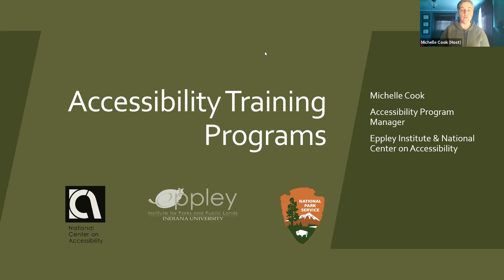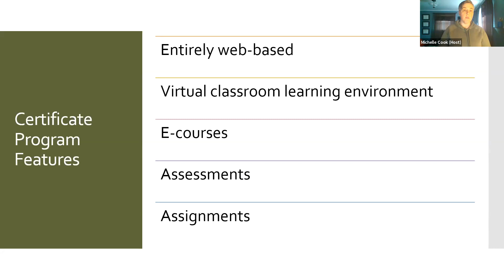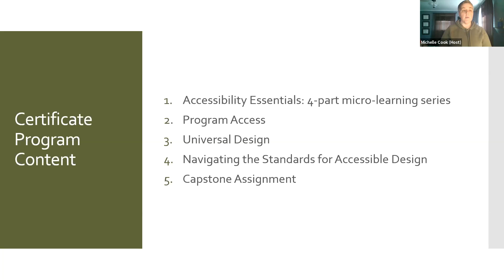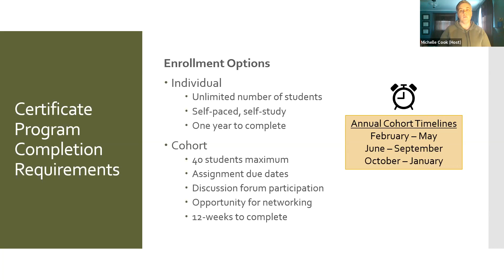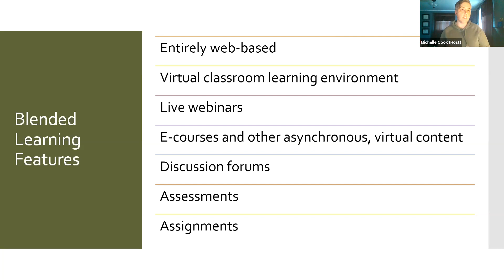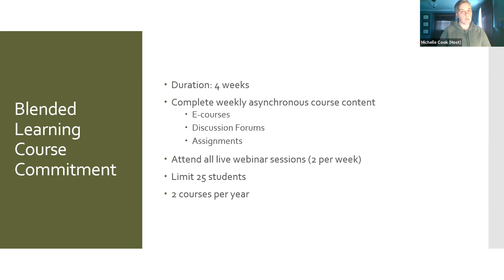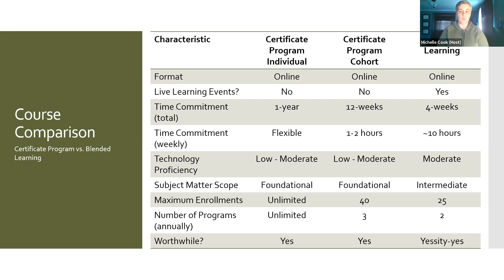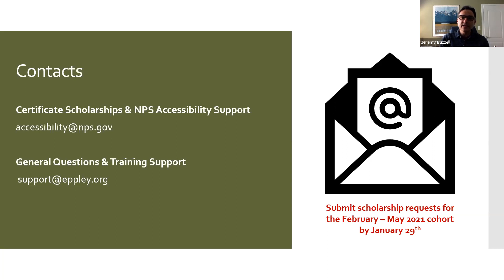NPS Accessibility Training Programs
Video of NPS Accessibility Training Programs webinar.